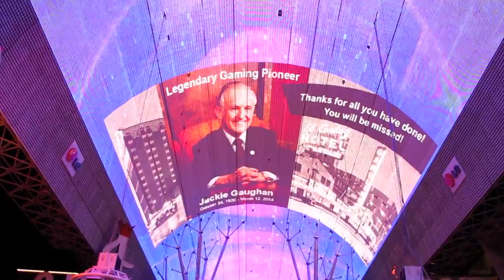Fremont Street Experience Tribute to Jackie Gaughan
On March 12, 2014, Las Vegas lost a casino pioneer, Jackie Gaughan. Fremont Street Experience played a special tribute on its massive Viva Vision video screen to honor a man who helped shape downtown and Las Vegas.